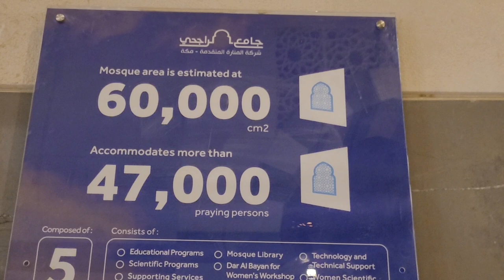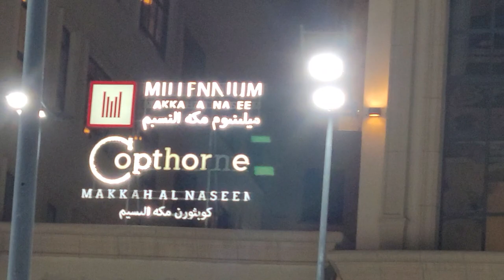One of the biggest mosque in Saudi Arabia, 60,000 people can pray.